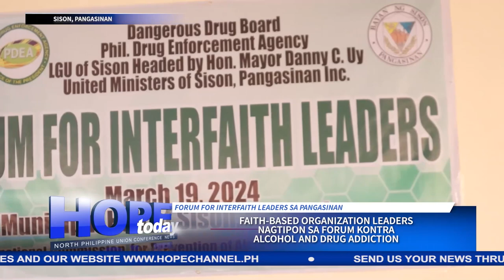Faith- based organization leaders nagtipon sa Forum kontra alcohol and drug addiction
Nakasama ng Seventh-day Adventist Church doon ang Dangerous Drug Board, Philippine Drug Enforcement Agency at iba pang religious group na kasapi ng United Ministers of Sison, Pangasinan sa adhikaing labanan at pigilan ang adiksyon sa paninigarilyo, alak at droga.
Ang kanilang magandang layunin, nasa balitang may pag-asa ni James Michael Alvarez…